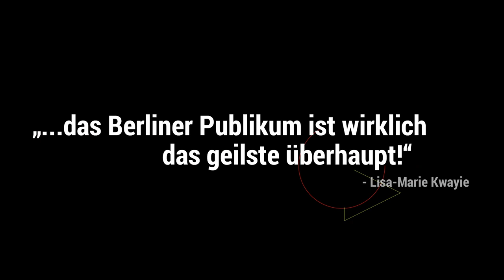Deutsche Leichtathletik Meisterschaften 2019 in Berlin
Am 3. und 4. August treten die besten Leichtathleten des Landes bei der Deutschen Meisterschaft im Berliner Olympiastadion an. Neben dem Meistertitel geht es für die Athleten auch um die Teilnahme an der Leichtathletik-WM in Doha. Tickets